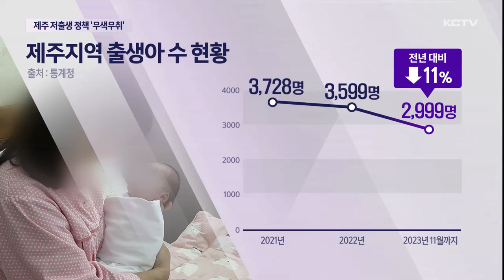아기 울음소리 '뚝'…제주 저출생 정책 '무색무취'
출생자보다 사망자가 많은 데드크로스 현상이 지속되며 인구 절벽이 갈수록 가팔라지고 있습니다.

출생아 수도 역대 최저치를 날로 갈아치우며 문제가 심각한데...

제주도의 대책은 이렇다할 특색 없이 정부 정책 안에 머물고 있습니다.